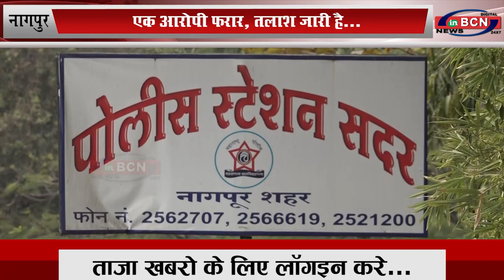जबरन वाहन छीनने वाले को पुलिस ने पकड़ा...INBCN News